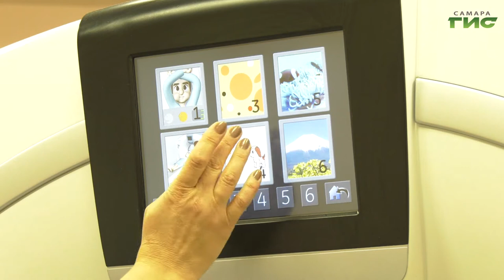Виртуальная картинка любой части тела — такие возможности открывает томограф нового поколения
В больницы и поликлиники региона благодаря нацпроекту "Здравоохранение" поступает и новое оборудование для борьбы с сердечно-сосудистыми заболеваниями. Например, врачи самарского кардиодиспансера могут обследовать сердце с большей точностью благодаря томографу нового поколения. Как он работает, увидела Мария Левина.